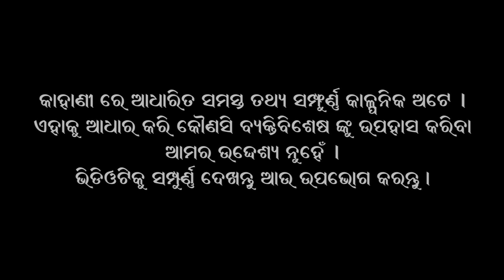RAJA MISTRI RA PREMKA || LN SERIES COMEDY||GYANA GUNDA||ODIA COMEDY 2023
ଏହି କାର୍ଯ୍ୟକ୍ରମ ରେ ପ୍ରସାରିତ ବ୍ୟଙ୍ଗ ଓ ବିଦ୍ରୁପ କେବଳ ମନୋରଞ୍ଜନ ଭିତିକ। କାହାର ଚାରିତ୍ରିକ ସ୍ପଳନ କରିବା କିମ୍ବା କୌଣସି ବ୍ୟକ୍ତି ଙ୍କ ହ୍ରୁଦୟକୁ ଆଘାତ ଦେବା ଆମର ଉଦେଶ୍ଯ ନୁହେଁ। ଯଦି ଏହା ସହିତ କାହାର ସାମଞ୍ଜସ୍ୟ ଥାଏ ,ତେବେ ଏହାକୁ କେବଳ ସଞ୍ଜୋଗ ଭାବେ ମନେ କରାଯିବା।

Actor , GYANA , GUNDA,USHA,PUJA &
Directed By- Rk
Dop-Lulu
Asst Cameraman - suryakanta & Sambit
EDIT- BISWAJIT
DI & BGM - DUSMANTA NAYAK
POSTER DESIGN- RK BABU
Makeup-MAMATA AAPA
Light. - PAPU
Sound-Chiku
SHOW NO - LNSC088
PRODUCTION HOUSE - LN SERIES

* ANTI-PIRACY WARNING *
This content is Copyright to LN SERIES COMEDY . Legal action will be taken against those who violate the copyright of the following material presented!